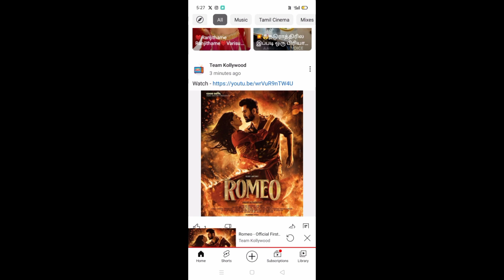Romeo Movie Title announcementofficial Vijay Antony summer 2024Theatre Release official update Tamil